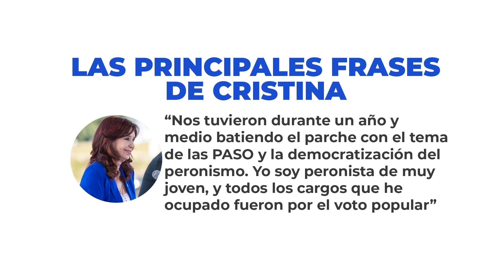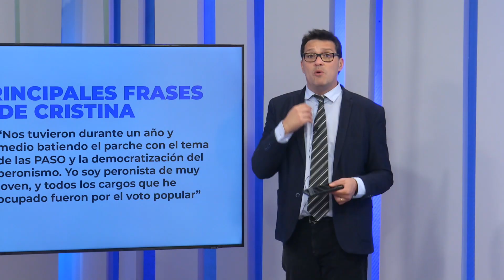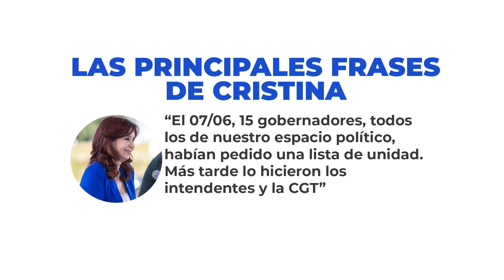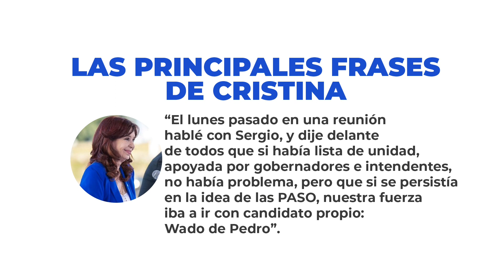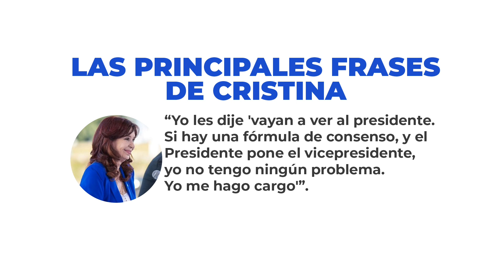Cristina Kirchner y su primera muestra de apoyo a Sergio Massa: "para ganar hay que apostar"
Pablo Callejón nos brinda su informe.